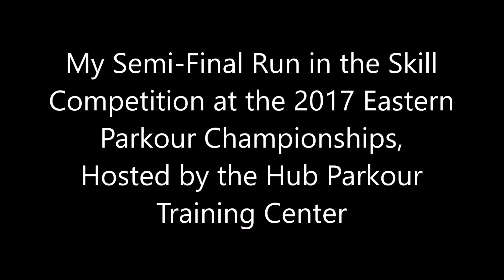My Semi-Final Run In The 2017 EPC Skills Competition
Here is my semi-final run during the skills competition at the Eastern Parkour Championships 2017! I am so thankful to have completed all 5 insane challenges within the 2 minute time window!

Isaiah 40: Verse 28-31 "Hast thou not known? hast thou not heard, that the everlasting God, the Lord, the Creator of the ends of the earth, fainteth not, neither is weary? there is no searching of his understanding. He giveth power to the faint; and to them that have no might he increaseth strength. Even the youths shall faint and be weary, and the young men shall utterly fall: But they that wait upon the Lord shall renew their strength; they shall mount up with wings as eagles; they shall run, and not be weary; and they shall walk, and not faint."